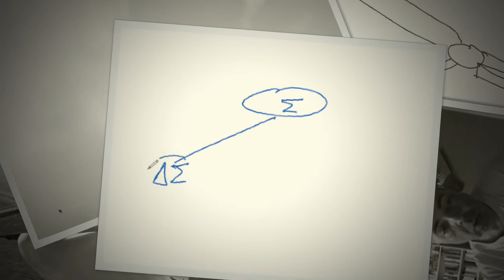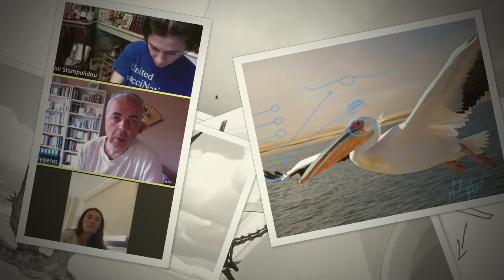Ν. Λυγερός: e-Μάθημα: Biomimetics. 27/07/2021